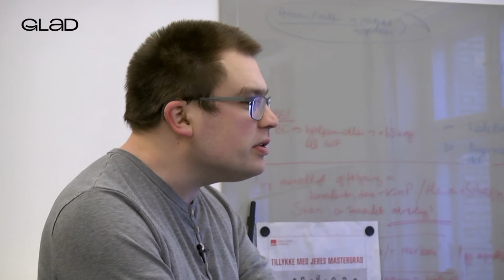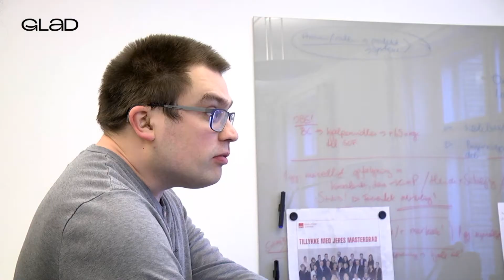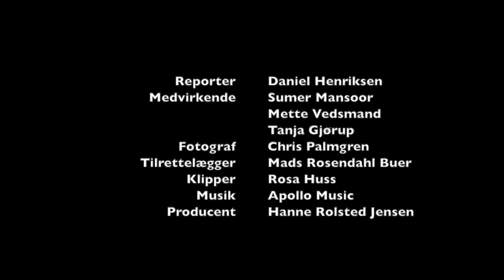Derfor skal sagsbehandlere vælge handicapområdet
Gode og faste sagsbehandlere er mega vigtigt for os med handicap. Men det er tit svært at holde på de gode sagsbehandlere inden for handicapområdet, fordi det er inde i en dårlige spiral med negativ medieomtale.

Derfor laver vi mikrofonholderi for Borgercenter Handicap i København og beder dem fortælle om alle de positive sider ved deres arbejdsplads. Reportere: Daniel Henriksen og Sumer Mansoor.